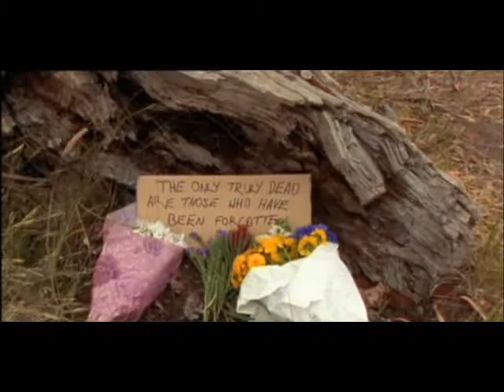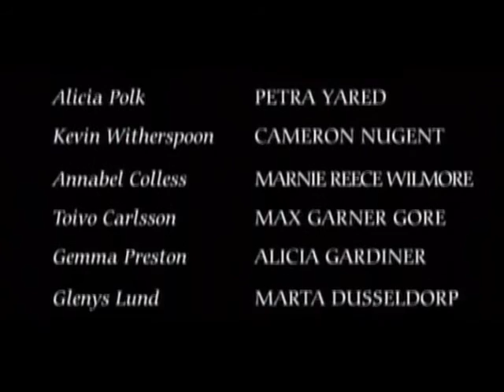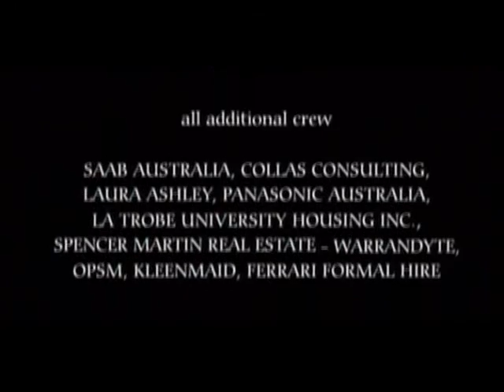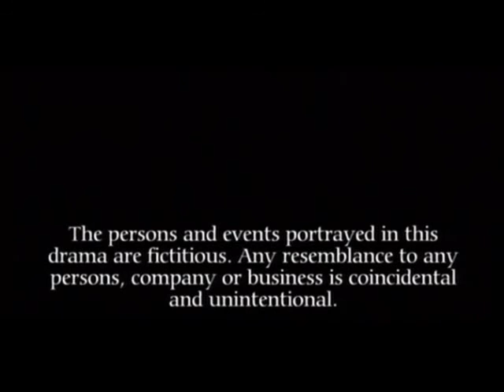Halifax S04E03 A Murder of Crows